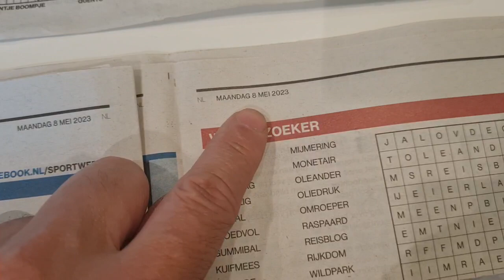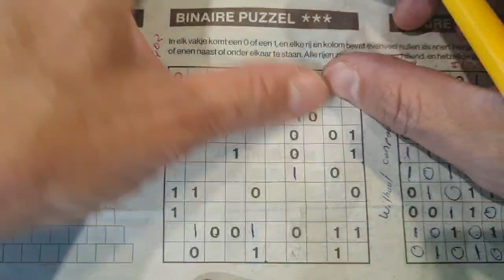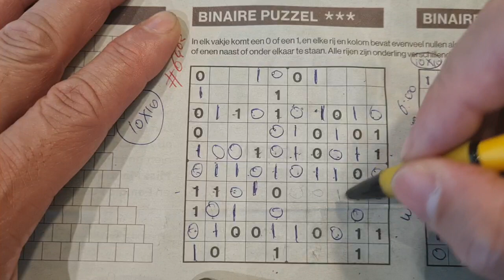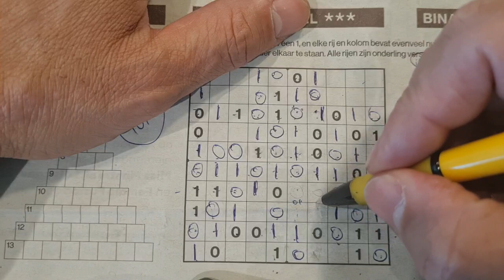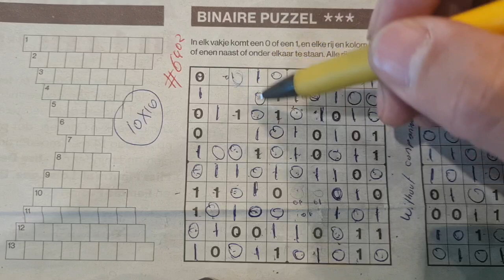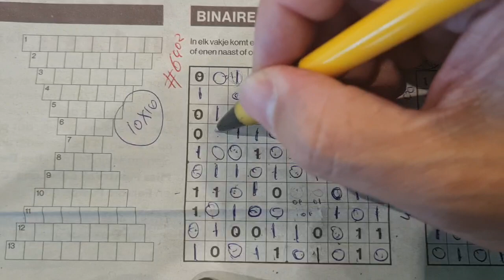(#6402) Saturday.🌻 Binary02 Sudoku puzzle. Bonus Extra edition. 05-06-2023 Extra part 2 of 2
Enjoy the Binary Sudoku puzzle (Saturday 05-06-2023 edition)